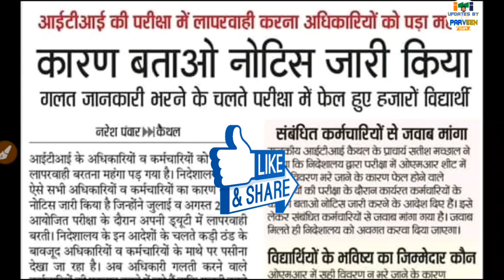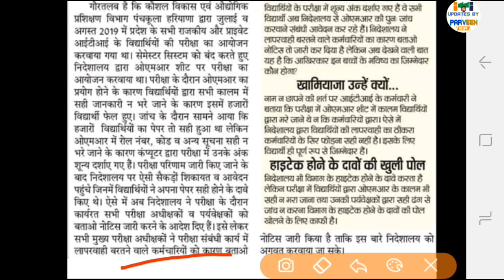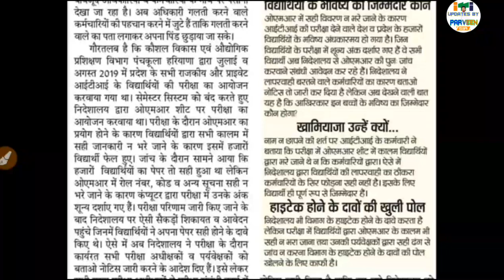ITI RESULT ANNUAL SYSTEM 2020 LATEST NEWS जीरो माकर्स ग्रेस माकर्स PROBLEM सरकार ने मांगा जवाब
ITI RESULT ANNUAL SYSTEM आ गया जल्दी देखें 👉

WhatsApp ग्रूप को जोइन करे 👉

iti result 2019 bihar

iti result

iti result july 2019

iti result